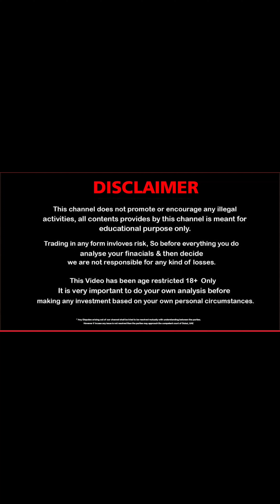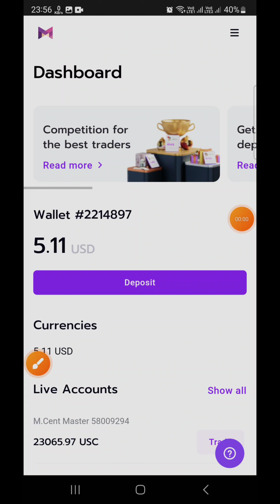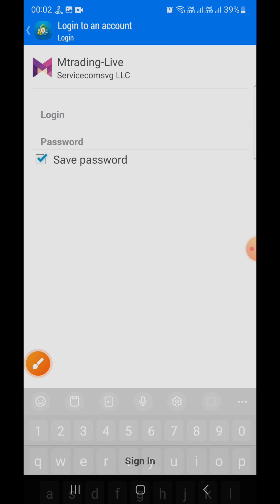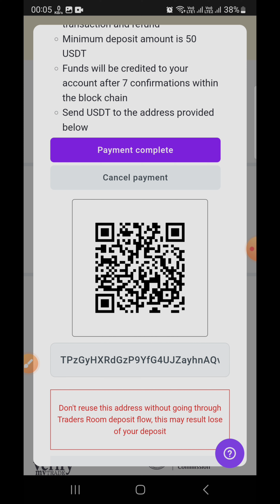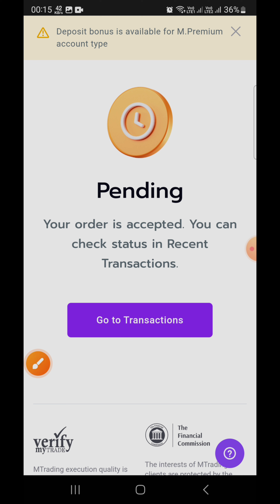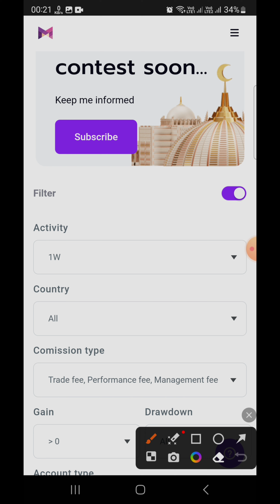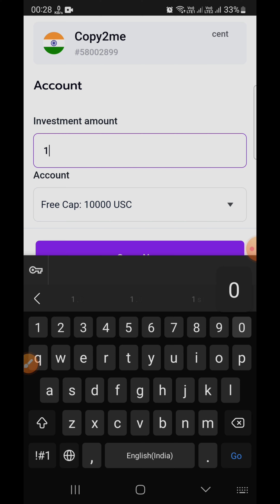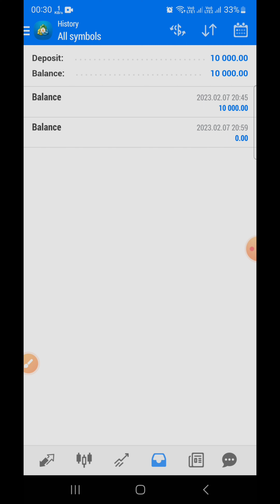How to Join Copy Trade in Mtrading - Mobile Version - Full A To Z Explain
mtrading copy trade
Mtrading me live deposit kaise kare
Mtrading me live withdrawal kaise kare
Mtrading me live account kaise bnaye
Mtrading me live trading kaise kare
Mtrading broker reviews
Mtrading broker live scams
Indian best brokers
Octafx Copytrading
Exness Copytrading